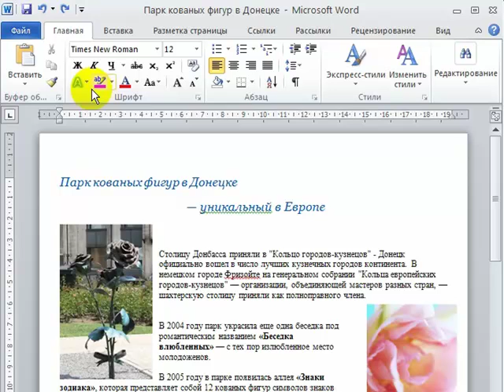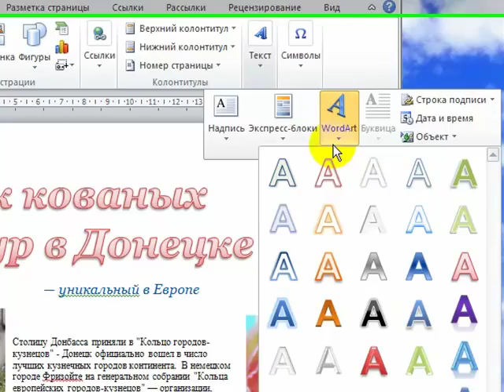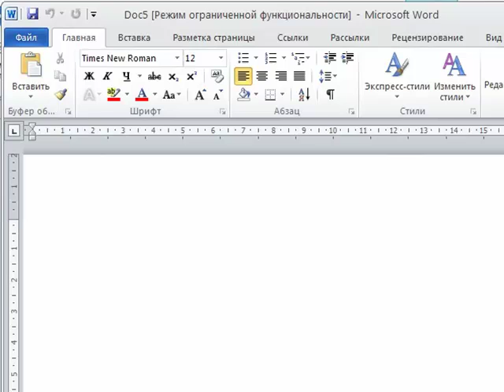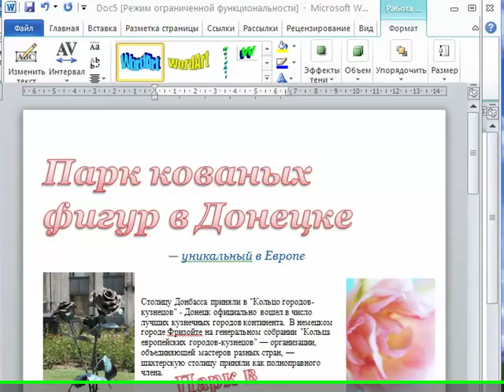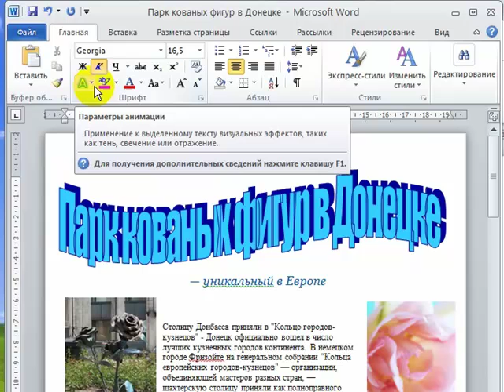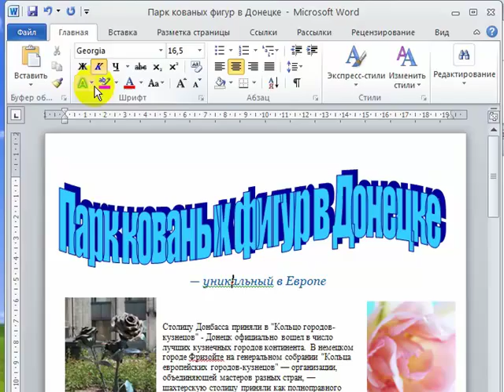Объект WordArt в Word 2010.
Сегодня на занятии узнаем, как вставить объект WordArt в документ Word 2010, рассмотрим, как создать объект WordArt в живую, рассмотрим, чем отличается объект Word 2010 от Word 2003, и как изменить траекторию, по которой расположен текст.